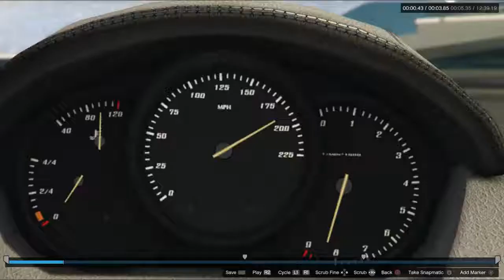GTA 5 Online | February 16 - 18, 2019 (FAASSSSTT)